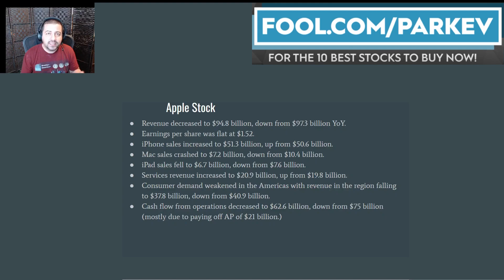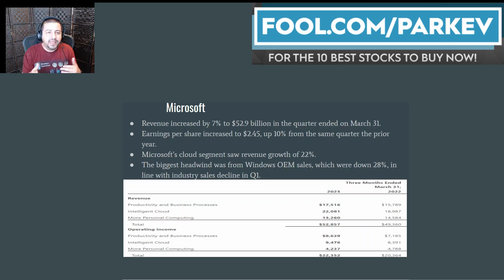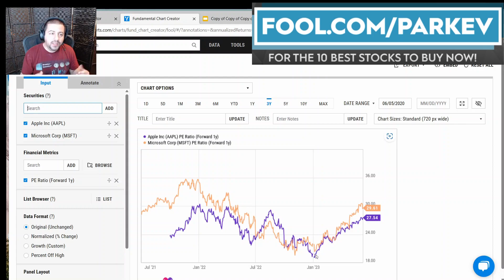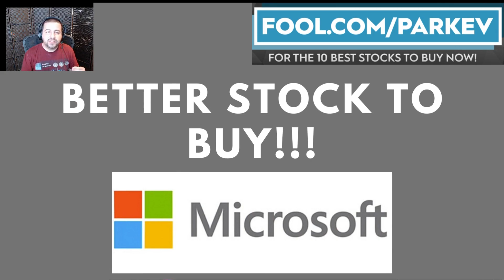Best Stocks to Buy: Apple Stock vs. Microsoft Stock | AAPL Stock vs. MSFT Stock | Top Stocks to Buy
Apple and Microsoft are two of the most well-known companies in the world.

Fool.com contributor and finance professor Parkev Tatevosian compares Apple and Microsoft to determine which technology stock is the better buy for long-term investors.